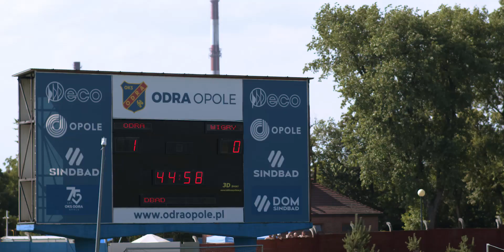Kulisy meczu Odra Opole - Wigry Suwałki